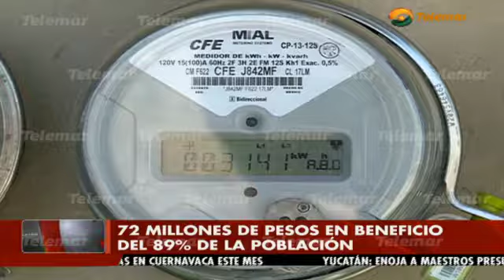Con 72 mdp, gobierno estatal benefició al 89% de campechanos con apoyo a tarifas de luz